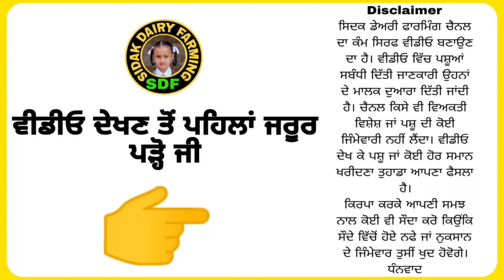3 Cows for Sale, 3 ਗਾਵਾਂ ਵਿਕਾਊ